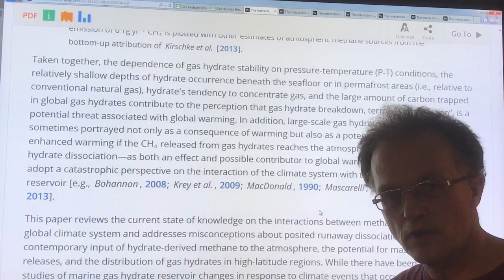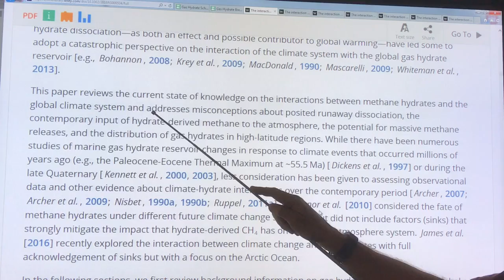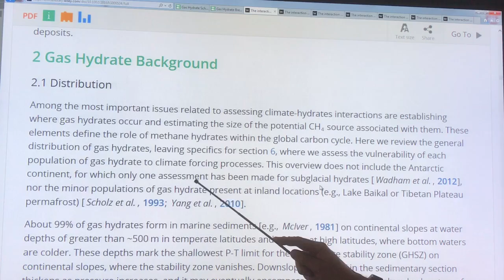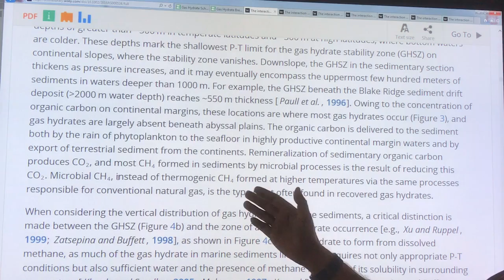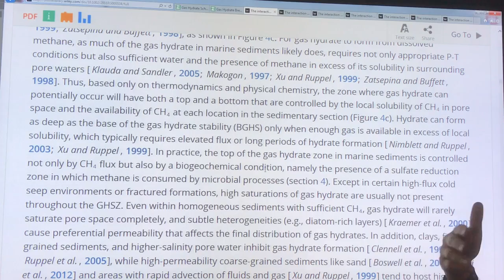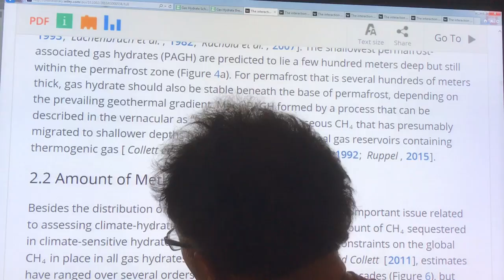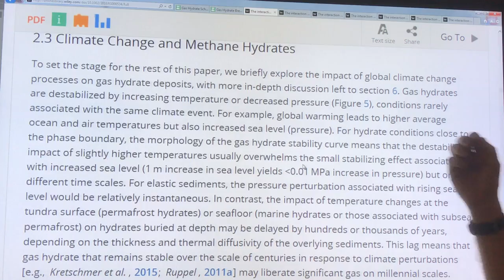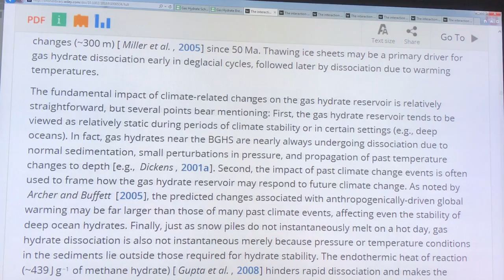Will the Methane Clathrate Gun Only Fire Blanks? Part 3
Will a huge burst of methane gas be released from hydrates/clathrates in the Arctic as abrupt climate change takes out the sea-ice and snow cover?

That question is examined in great detail in a new paper by the United States Geological Society (USGS).

I discuss the key points from this paper, and assess what these findings mean to overall abrupt climate system changes.